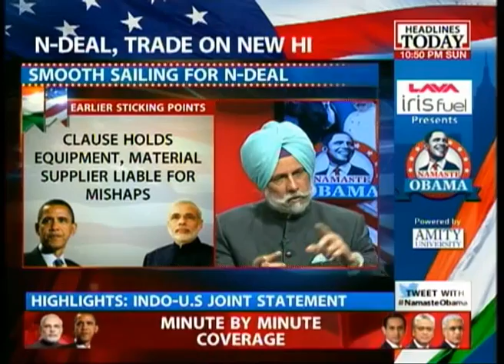PM needs to exercise sobriety: Sanjay Jha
Here is a discussion on PM's element of 'exuberance' and how that would affect Modi-Obama talks during his visit to India around Republic Day. Sanjay Jha says that Modi need to exercise his sobriety.